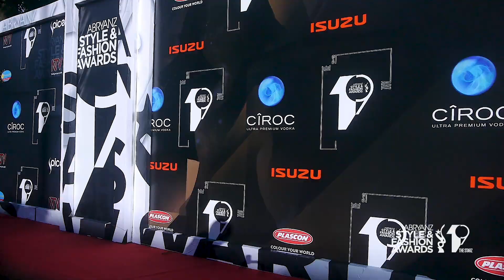ASFAS 2019 RED CARPET Highlights AS PRODUCED BY BY BES Valley Media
Abryanz Style and Fashion Awards is an African fashion award ceremony that celebrates and acknowledges fashion industry stake holders i.e. fashion designers, stylists, hair and makeup artists, media personalities and influencers on the African Continent and beyond our boarders. This event is held annually in Uganda since its inaugural ceremony in 2013. The ASFAs is an evening of Glitz and Glamour and the biggest red carpet in Africa, in true celebration of fashion and style, with A-List guests from across the entire continent.